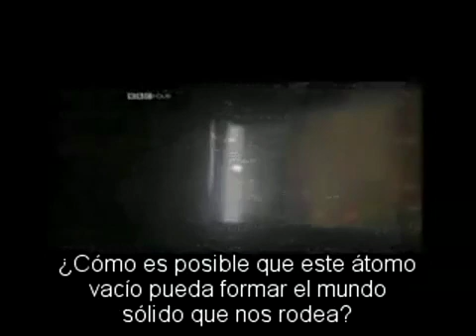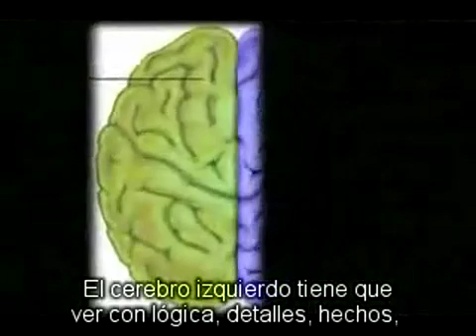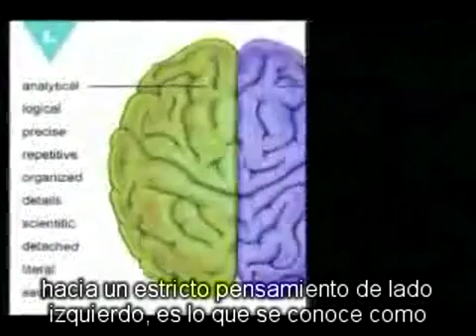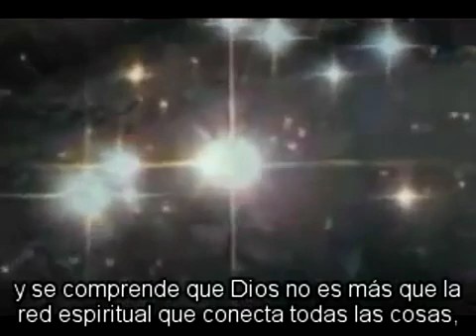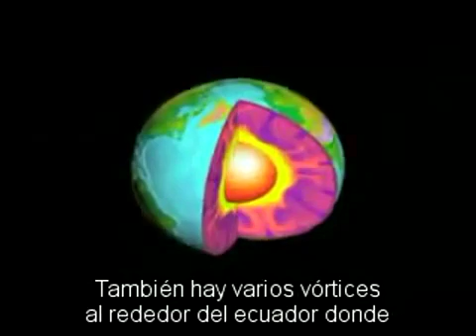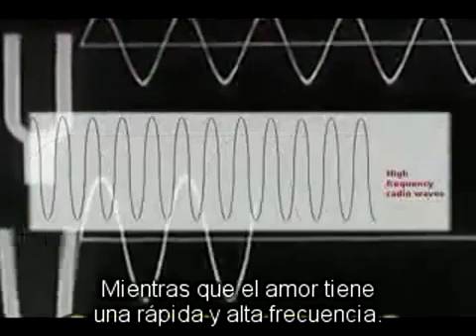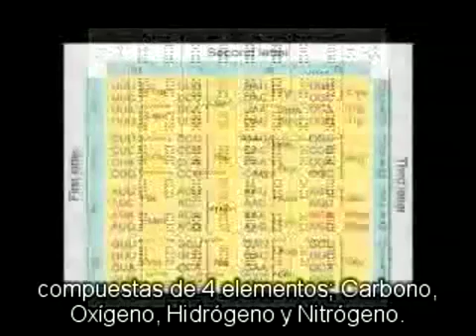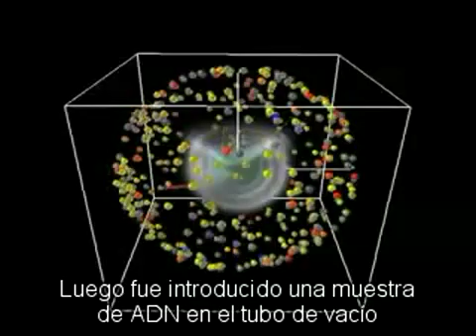Cambio de realidad Parte 1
fisica cuantica, cambio de paradigmas